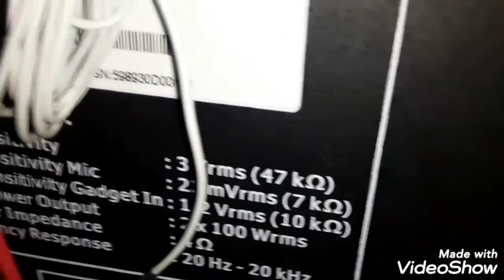Singer active speaker bass test